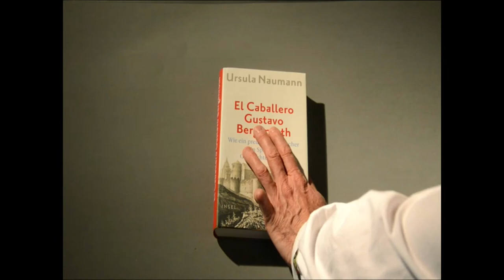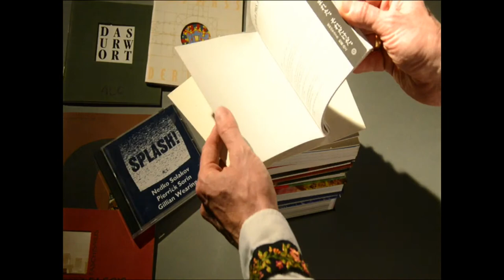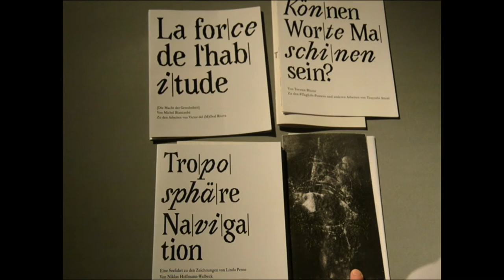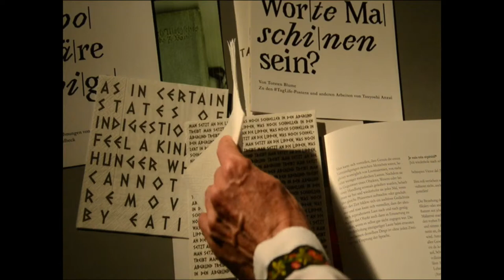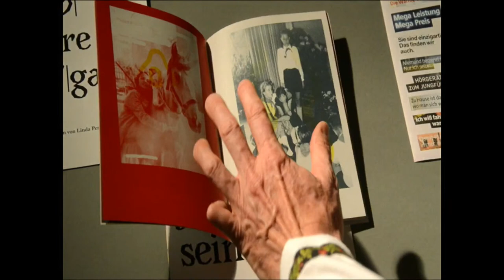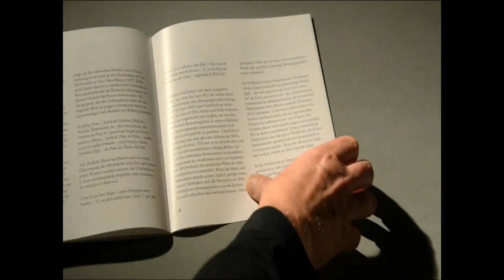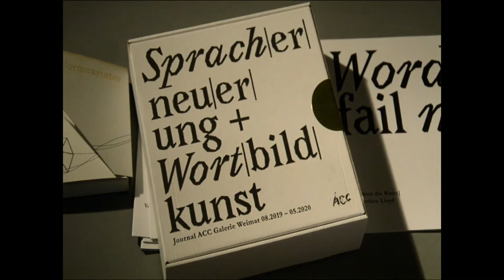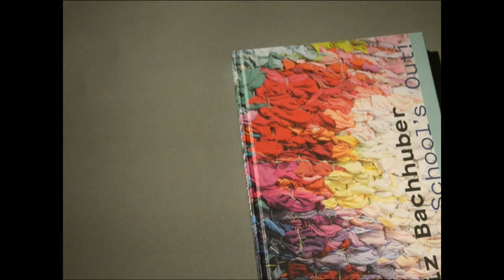Die Ausstellung geht, die Publikation kommt: Ein Wort sagt mehr als 1.000 Bilder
Journalpräsentation mit Frank Motz und Janek Müller im Livestream

Den aus zahlreichen Teilprojekten bestehenden Themenkomplex «Spracherneuerung!» hat die ACC Galerie Weimar von August 2019 bis Mai 2020 organisiert und begleitet. Das Journal «Sprach|er|neu|er|ung + Wort|bild|kunst» bündelt aus diesem Anlass viele der erarbeiteten Inhalte. Am Sonnabend, dem 6. Juni 2020, wird es im Zuge der Finissage der Ausstellung «Kunstbild : Wortkunst» um 15 Uhr in einer live gestreamten, also weltweit abrufbaren Präsentation der Öffentlichkeit vorgestellt. Es ist eine Gabe der ACC Galerie Weimar und kann seit dem 20. Mai kostenfrei am Burgplatz 1 in Weimar abgeholt werden, solange der Vorrat reicht.

Aus dem Inhalt:

Knut Birkholz: Verstehen durch Wundern, Kleine Rede zur großen Erzählung von der Spracherneuerung

Adolf Behne: Sozialisierung von Kunst und Wissenschaft

Siegfried Ebeling: Der Raum als Membran

Schroeter & Berger: GSE 7 — Deutsch-Deutsche Serviervorschläge

Tsuyoshi Anzai: Untagged Imagery [Bildsprache ohne Kennzeichnung]

Niklas Hoffmann-Walbeck: Troposphäre Navigation

Torsten Blume: Können Worte Maschinen sein?

Matthews Llloyd: Words fail me

Ernst Fuhrmann: Die Zelle

Bastian Späth: Formvariator